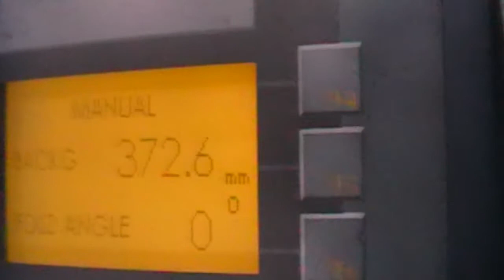Tensol P200-4 (1997) Bending Machine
This Tensol P200-4 Bending Machine from Switzerland was made in 1997. Equipped with an Ultornics Vision 230 Control unit, this reliable machine has a CNC controlled back gauge.